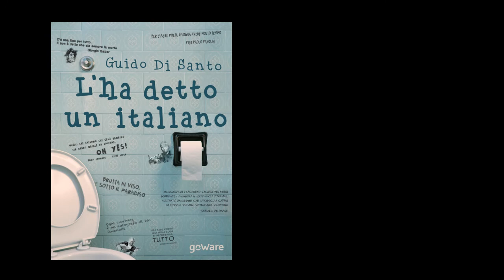L'ha detto un italiano - di Guido Di Santo HD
"L'ha detto un italiano" di Guido Di Santo è un ebook di goWare.

"È solo nell'oscurità più totale che si vedono tutte le stelle di cui è composto il cielo ".
Inizia con questo "titolo di coda" il viaggio dentro la raccolta L'ha detto un italiano, fatta di citazioni, aforismi, frammenti di film e di canzoni, di poesie e di libri. Frasi da segnarsi e ricordare. Di quelle sentite al buio di un cinema o allo stereo di una macchina, soli in autostrada. Quelle che popolano i diari e si ritrovano nei cessi degli autogrill. Quelle che si collezionano o si promette di farlo, ma poi -- spesso -- si dimenticano.
In questo ritratto c'è l'Italia, con tutte le sue contraddizioni, le paure, le macerie. Le sue rinascite. Ci sono i grandi italiani (giornalisti, cantautori, registi e scrittori) che l'hanno raccontata sempre, fedeli compagni anche nei momenti peggiori. Nel costante e serrato dialogo con loro, l'autore mostra la fragilità di questo tempo, ma anche l'appiglio solido al quale aggrapparsi. I suoi "titoli di coda", personali e spesso profani, sono nuove riflessioni, immagini, provocazioni. Si ride, si piange, ci si misura con un interlocutore immaginario, immersi in un itinerario intimo, dove ognuno ritrova qualcosa: punti di domanda, dubbi, amori andati e venuti, smanie e follie; i rapporti con i propri padri, la difficoltà a gestire chi va e chi resta.
Un ebook da leggere e rileggere, da tenere vicino; sul comodino o nell'iPhone. Con i link video e audio ad arricchire le citazioni e la lettura dei post più belli a cura di Giancarlo Padovan, ex direttore di "Tuttosport" e prima firma del "Corriere della Sera" e di "Repubblica".